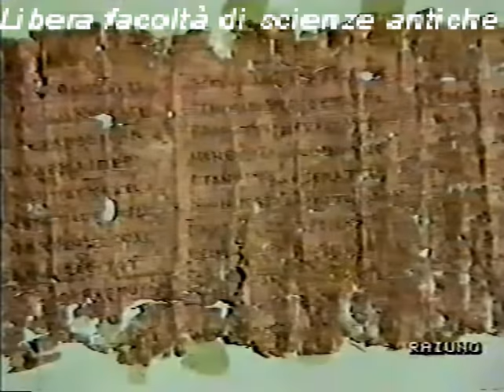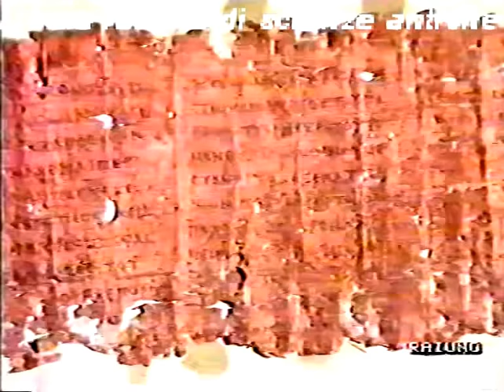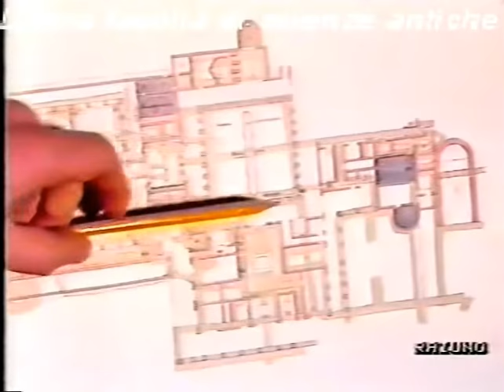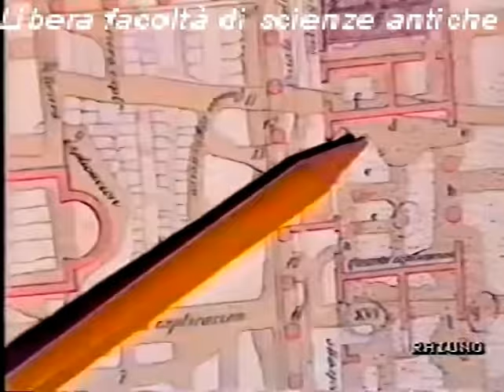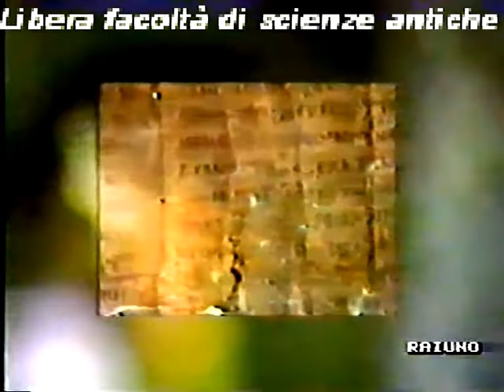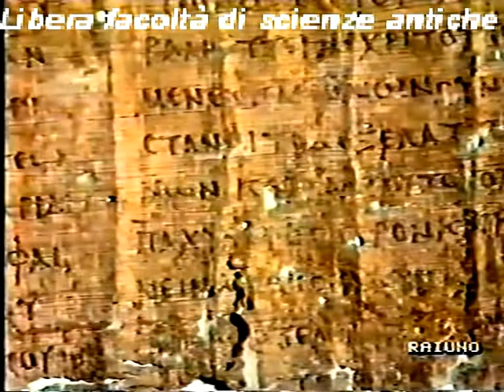Mediterraneo antico 5: Roma - Ercolano e i suoi papiri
Dopo aver imparato dalla sorte di Pompei ecc., deduciamo altro dai reperti (fra cui papiri) di Ercolano (città pure distrutta dal vulcano)